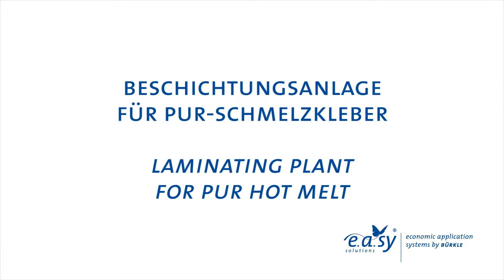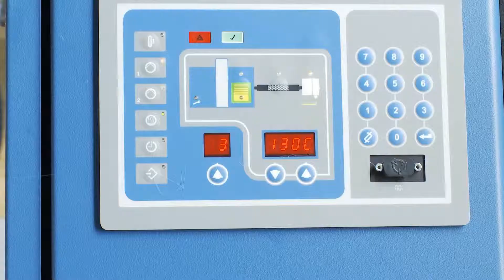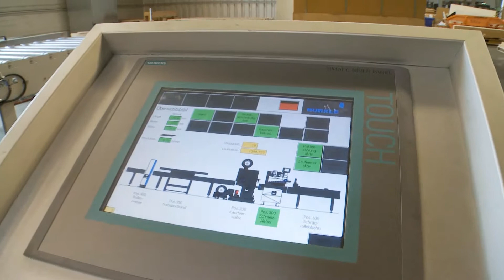Burkle PUR Laminating System with Foil Backer 2-Sided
PUR lines by nature are difficult to run double-sided. Burkle offers a two-sided line that will bond a foil to the back side of the board automatically and in-line. Talk with Burkle to see if you're looking for a unique application .